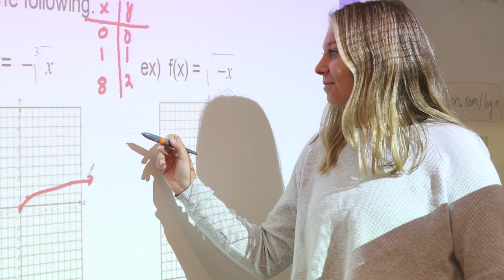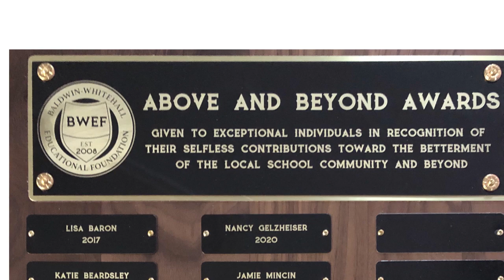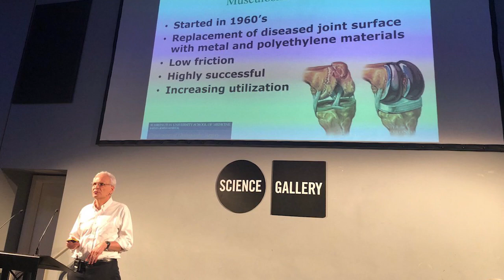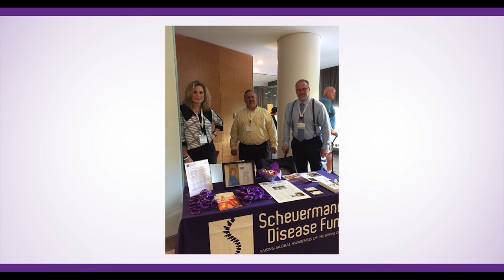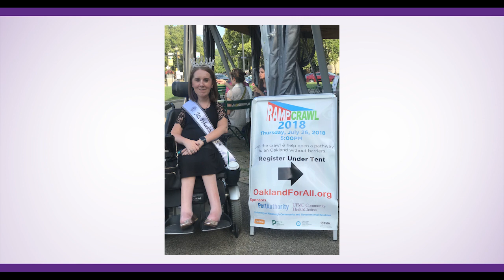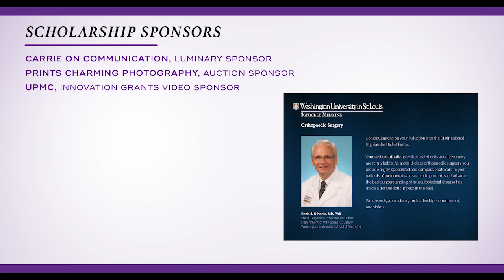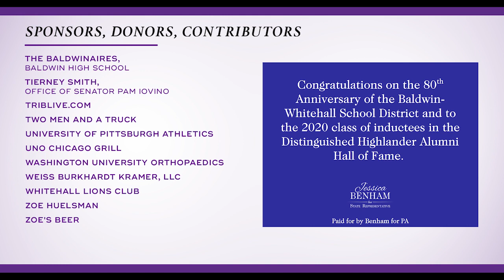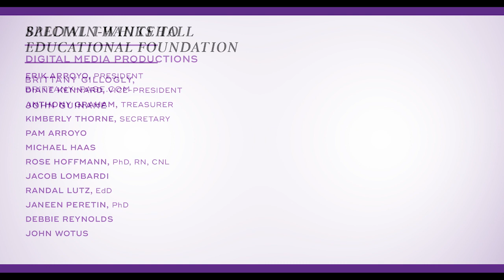Distinguished Highlander Hall of Fame Ceremony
Presented by the Baldwin-Whitehall Educational Foundation, the Distinguished Highlander Hall of Fame Ceremony celebrates the 2020 Distinguished Highlanders: the Alumni Hall of Fame Class of 2020, the Champions of Character, and our Above and Beyond honorees.